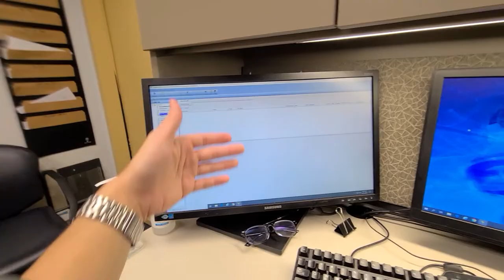Navy Flight Surgeon | DAY IN THE LIFE | Part 1 - "CLINIC DAY"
Pretty boring video but accurate haha... just a quick recap of what a day in the life is like for me on one of my clinic days as a US Navy Flight Surgeon.  This is specific only to my current billet...many other Flight Docs in the Navy have a completely different schedule/experience.

If you want to see something a little more entertaining regarding my work, please watch a DAY IN THE LIFE Part II SQUADRON/CARRIER DAY :D

***The views and opinions expressed in this video are those of the author and do not reflect the official policy or position of the US Navy, Department of Defense, or the US Government***